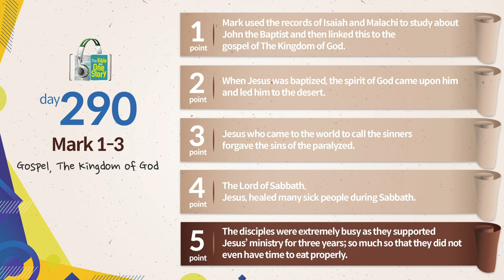Tongdok Bible | Day 290 | Mark 1-3 | Gospel, The Kingdom of God | Dr.Byoungho Zoh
Tongdok Bible | Day 290 (Mark 1-3)

Gospel, The Kingdom of God
Beginning his public life, Jesus chose and called the 12 disciples, taught them and carried out the deeds of The Kingdom of God with them.